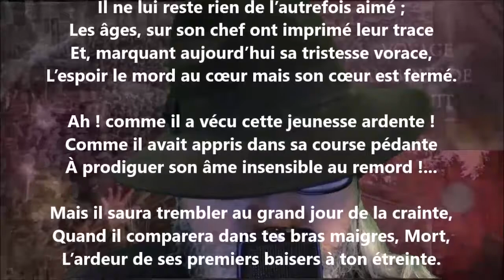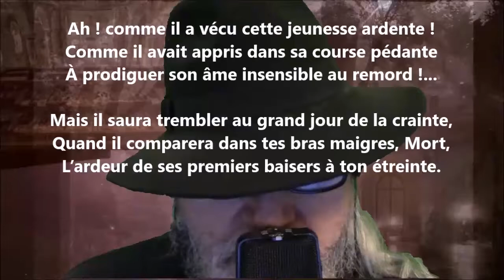Vieille noblesse - Arthur de Bussières lu par Yvon Jean